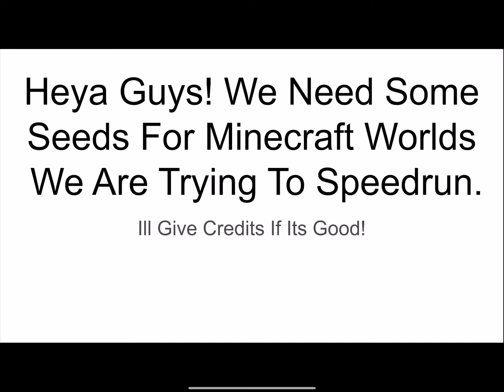Give Seeds Please